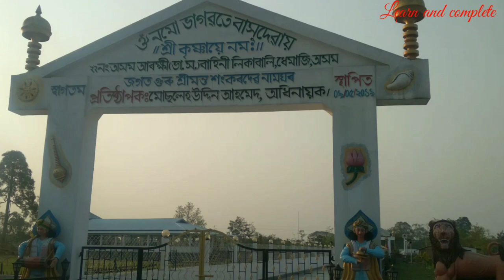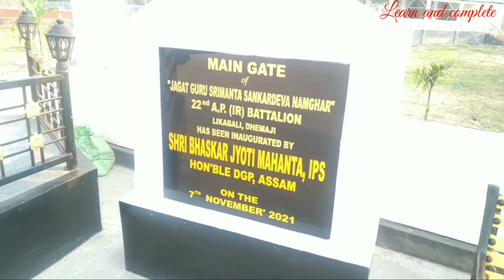অসম আৰক্ষীৰ নামঘৰ চাওঁক